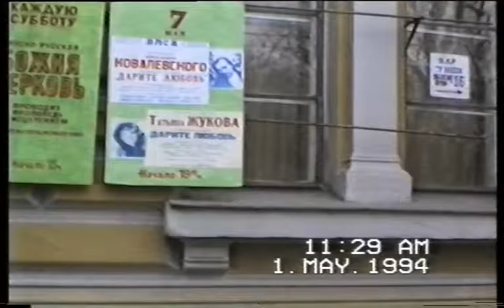1.5.1994 Viipurin kirkon siunaus Божия Церковь Ylistystä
Hiekan kappeli Viipurin , siunattiin käyttöön. Tässä osassa ylistystä. поклонение музыка